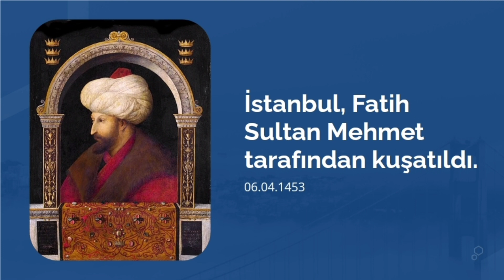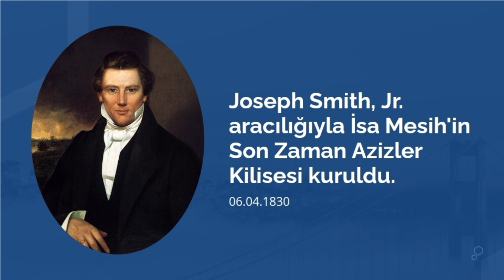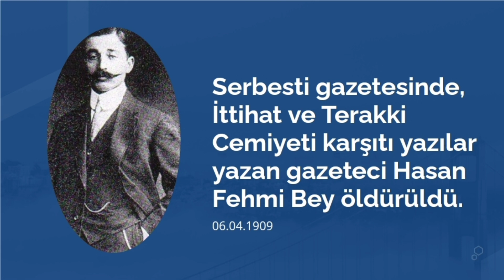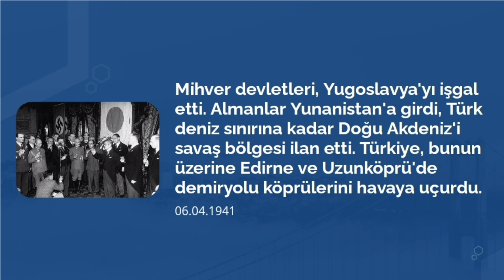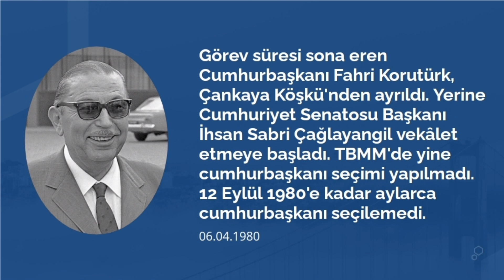Tarihte Bugün Ne Oldu? (6 Nisan)